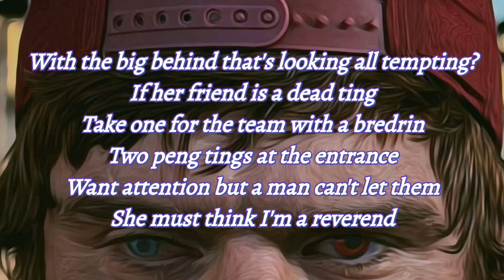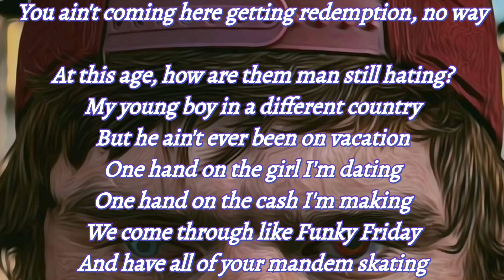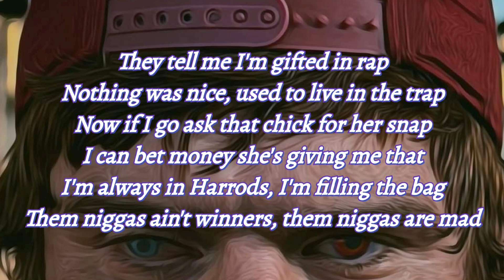DAVE - Funky Friday LYRICS